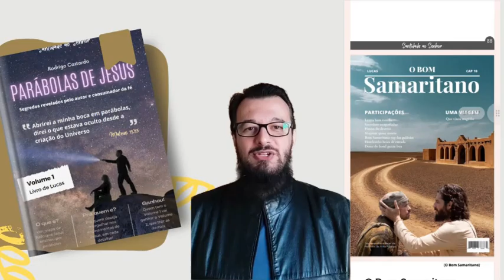4 segredos para entender as Parábolas de Jesus